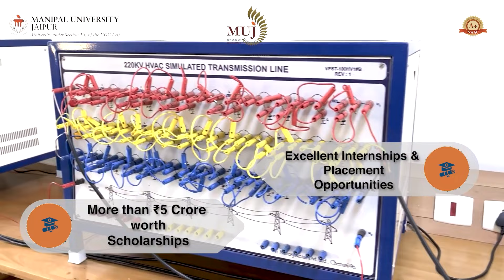Manipal University Jaipur (MUJ) offers undergraduate programs in BTech Electrical Engineering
Manipal University Jaipur (MUJ) offers following programs in Electrical Engineering which provides in-depth knowledge of cutting-edge electrical engineering technologies and also provide a thorough knowledge of latest Computer Technologies like Machine learning & Deep learning, Internet of things, Blockchain Technologies etc. for electrical engineering applications.

1. B.Tech. in Electrical & Electronics Engineering
2. B.Tech. Electrical & Computer Engineering

Admissions are open for session 2022-23.